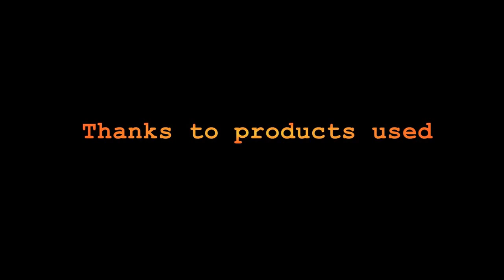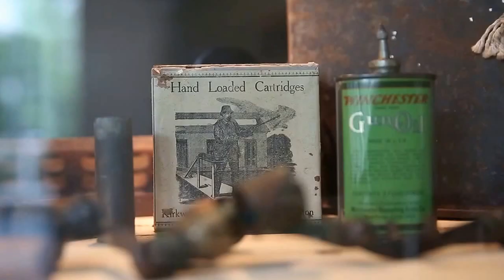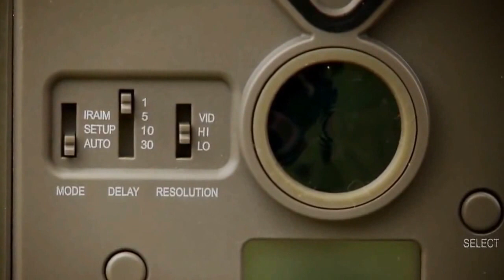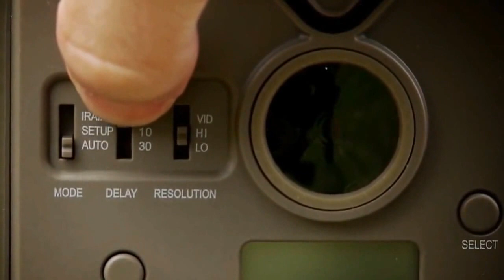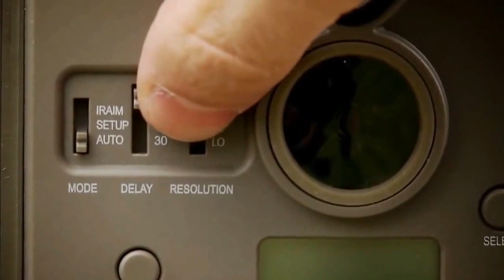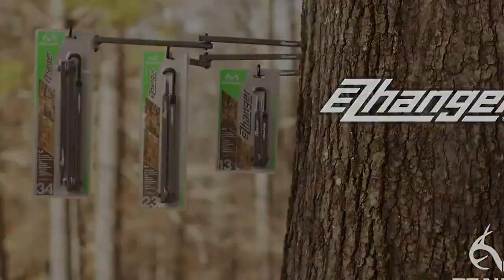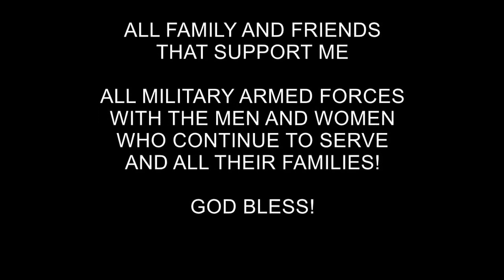Hunt Prep Ep 1 S 1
trying this out to get some insight on what it takes to get ready for hunting season.  This is my first try unscripted as you can tell.  wouldn't mind if some of you have insight of what works for you for the hunting season.  Use this to share stories and give advise.